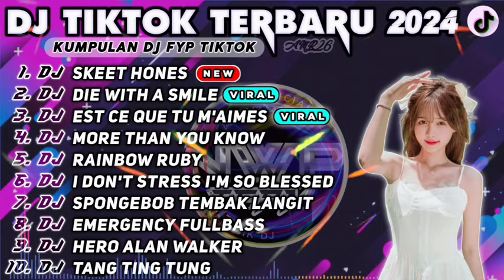DJ SKEET HONES X DJ DIE WITH A SMILE REMIX VIRAL TIKTOK TERBARU 2024 FULL ALBUM NONSTOP 1 JAM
Haloo Broooooo and Sisssss.

Selamat datang di Channel NEWS POPULER TEAM.

CHANNEL INI MERUPAKAN CHANNEL CABANG DARI NEWS POPULER PRODUCTION,Yang khusus mengupload DJ Full Album yang di remix oleh News Populer.

SKEET HONES
DIE WITH A SMILE
EST CE QUE TU M'AIMES
MORE THAN YOU KNOW
RAINBOW RUBY
I DON'T STRESS I'M SO BLESSED
SPONGEBOB TEMBAK LANGIT
EMERGENCY FULLBASS
HERO ALAN WALKER
TANG TING TUNG

Mohon dukungan kalian teman - teman untuk support channnel ini agar terus maju 🙏

Kalau ada saran agar channel ini lebih maju boleh disampaikan di kolom komentar teman-teman 🙏

Buat yang mau video Tiktok nya di jadikan intro silahkan buat video semenarik mungkin lalu upload di tiktok atau pun Instagram kemudian tag Akun Resmi NewsPopulerProduction.

Model By : Cewek Cantik

Disarankan menggunakan headset/loudspeakers. 🎧🔊

Komen dibawah untuk request playlist lagu versi kesukaan kalian🙏
Komen positif dari kalian adalah semangat bagi kami🙏